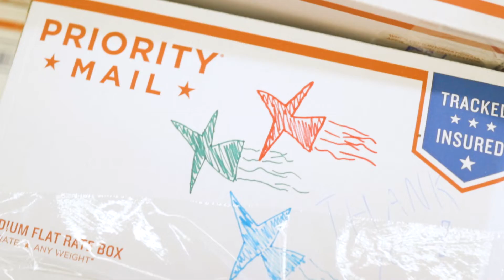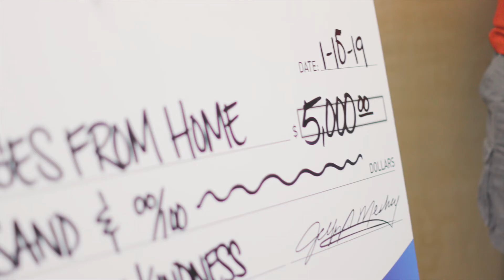Caring for Our Troops Overseas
Packages From Home is a nonprofit that sends care packages overseas to deployed military members. When their truck was stolen, we stepped in to help them so they could complete their mission!